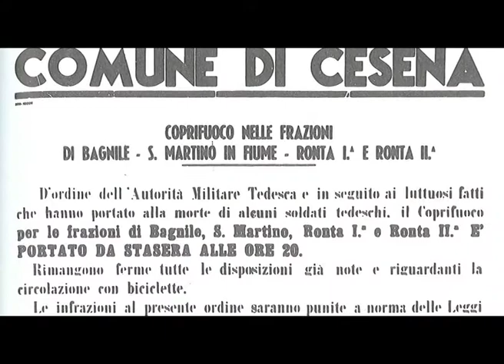Borgo Armuzzi, video 1